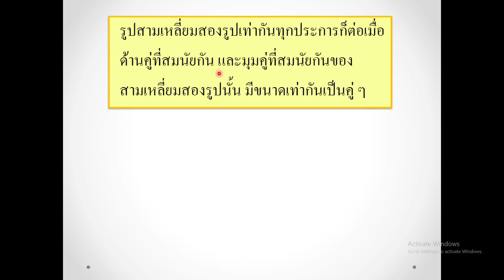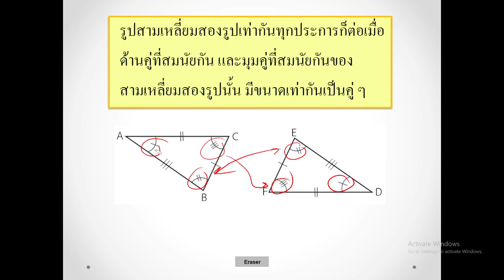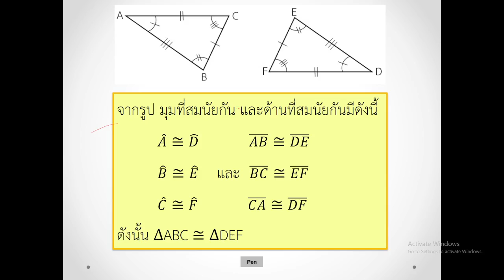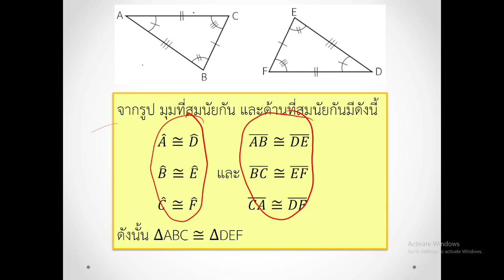ความเท่ากันทุกประการของรูปเรขาคณิต 3 ความเท่ากันทุกประการของรูปสามเหลี่ยม